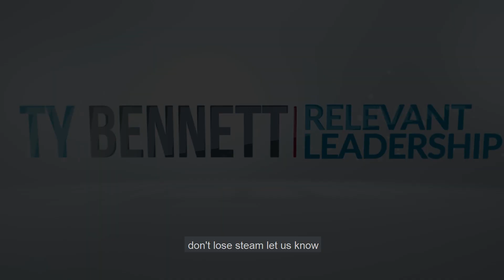Monday Morning Mantra Be Creative in Exercise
Tell me some of the creative ways you like to exercise?